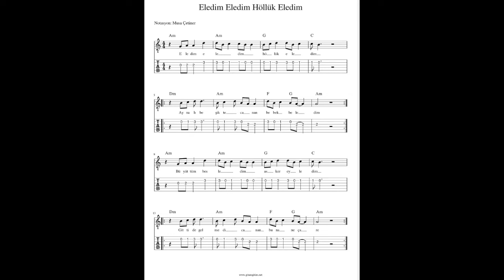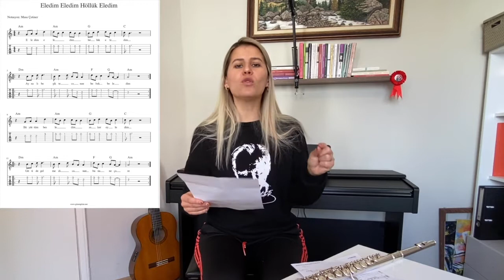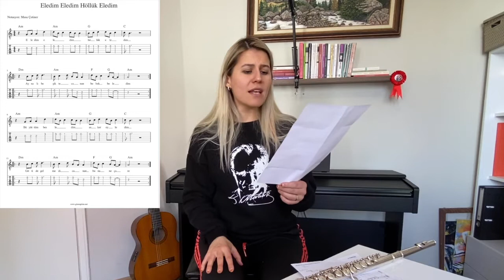Eledim Eledim Flüt İle Nasıl Çalınır 🎶